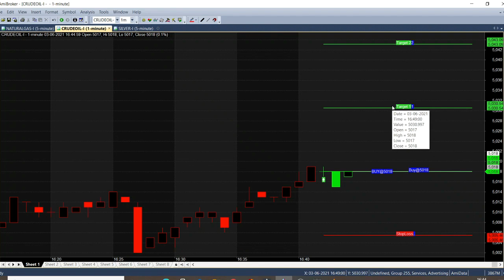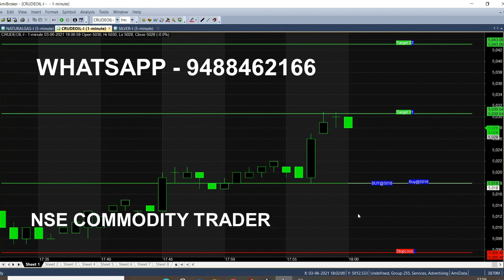Crude Oil Daily Trading Tips Available With Candlestick Chart | Get Lifetime Tips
On Daily basis we analyse Crude Oil using Candlestick Chart, Trading Tips, Get Lifetime Calls Subscription on Price Action Method.

⏱️⏱️TIMECODES⏱️⏱️
0:00​ - Intro
0:30 - Chart difference
1:00 - Just Watch & Trade
2:00​ - Breakout
3:00​ - Candlestick Chart explanation